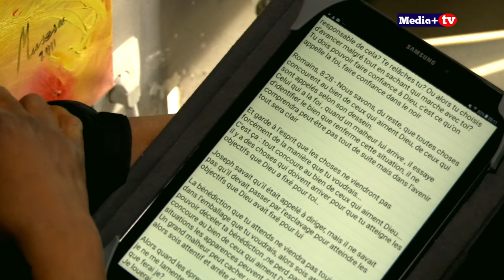Exhortation Biblique : TON ATTITUDE DÉTERMINERA TON MIRACLE